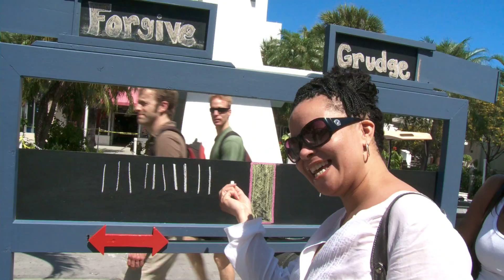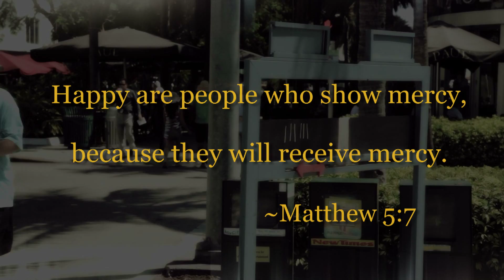Forgive or Grudge?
Have you ever held a grudge against anyone? Ever thought of letting it go once and for all? See how a few South Florida folks did when they were unexpectedly asked about forgiveness